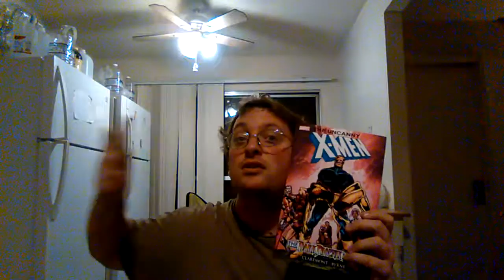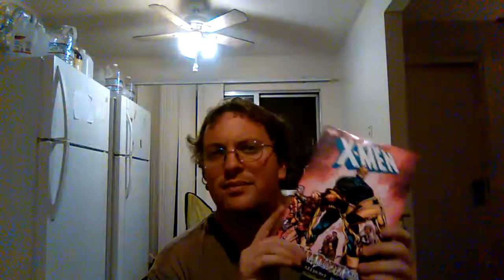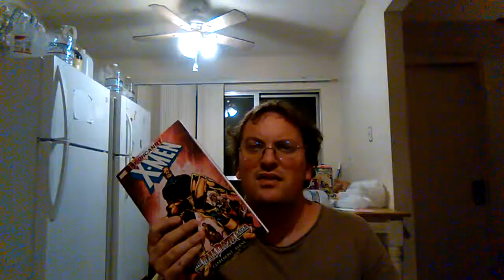Comic book masterpiece X-Men dark Phoenix Saga review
I finally got around to reviewing this masterpiece tell her what you thought do you feel the same way I do why or why not.